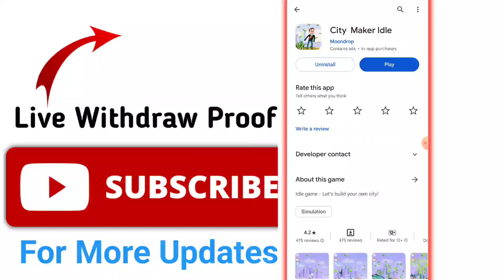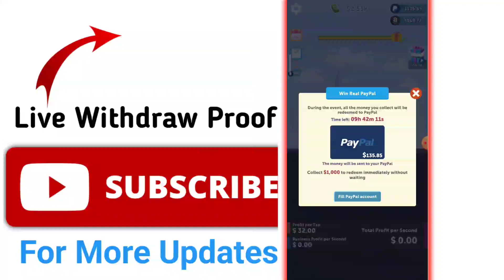City Maker Idle App Real Or Fake | City Maker Idle Withdraw Proof | Online Earning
City Maker Idle App Real Or Fake | City Maker Idle Withdraw Proof | City Maker Idle Game | City Maker Idle

City-Maker-Idle-App
City-Maker-Idle
City-Maker-Idle-App-Review
City-Maker-Idle-App-real-or-fake
City-Maker-Idle-App-WithDraw-Proof